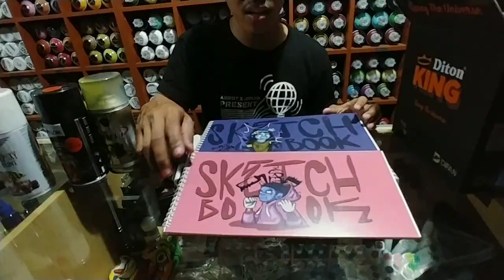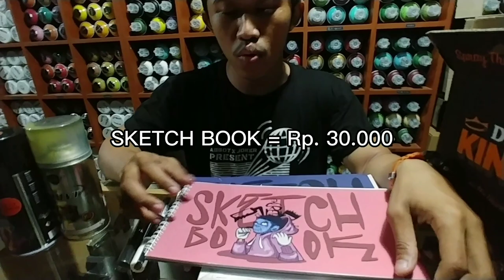REVIEW HARGA TOOLS GRAFFITI | REPLIKS GRAFF STORE | VLOG | GRAFFITI INDONESIA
kali ini mencoba memberikan informasi harga harga terupdate untuk tools graffiti dan pelengkap lain nya di 2021 ini ..
langsung ke store kawan gw yang ada di cimanggis kota depok tepat nya di jalan raya bogor jakarta ..
atau lebih jelas nya bisa di buka google maps 😁👍🙏

semoga bermanfaat 😁👍🙏